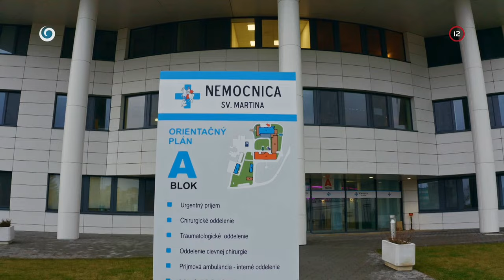Nemocničné pletky (NEMOCNICA)